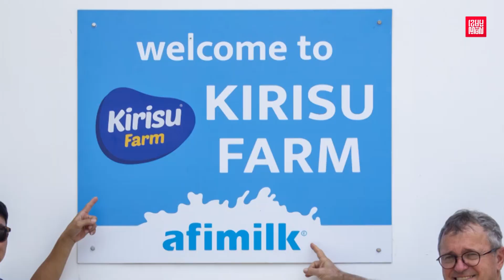Cow Farm | កសិដ្ឋានចិញ្ចឹមគោទឹកដោះទំនើបបំផុតនៅកម្ពុជាចាប់ផ្ដើមផលិតកម្មហើយ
កសិដ្ឋានចិញ្ចឹមគោទឹកដោះទំនើបបំផុតនៅកម្ពុជាចាប់ផ្ដើមផលិតកម្មហើយ